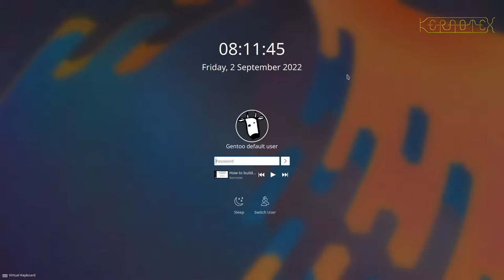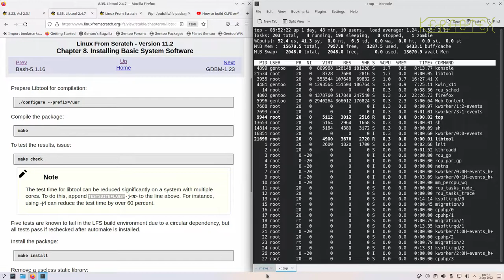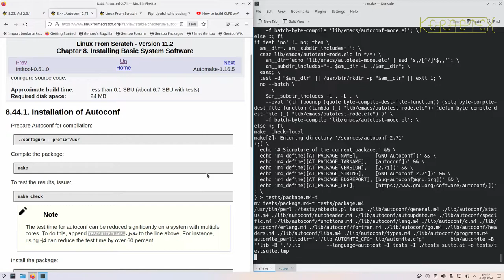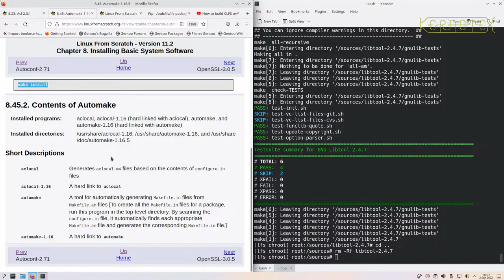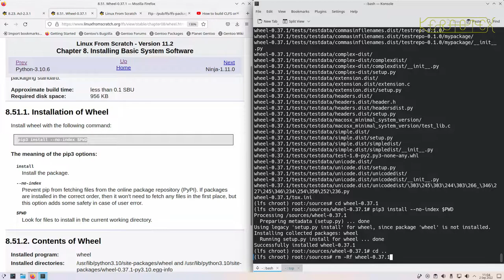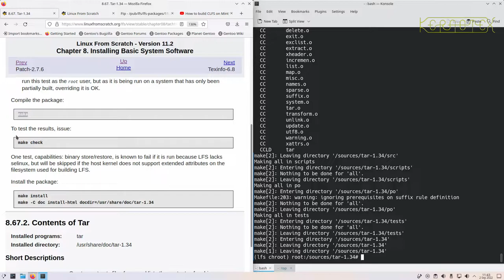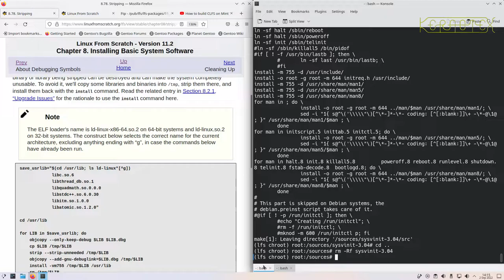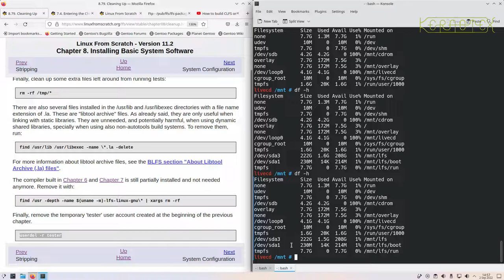11 Installing Basic System Software part 3 - How to build LFS 11.2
This video continues with the remainder of Chapter 8 from "Chapter 8.27 - Pkg-config" onwards in the LFS 11.2 book.

In this series of videos I show how to install LFS 11.2 on a PC which has an existing installation of Windows 10. By the end of the videos the PC has a complete working LFS 11.2 system which has replaced Windows completely.